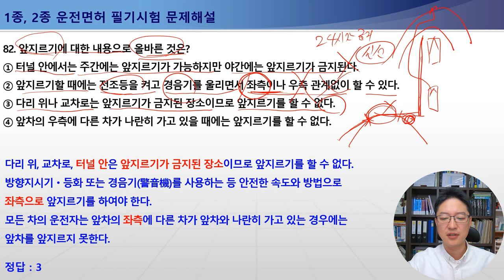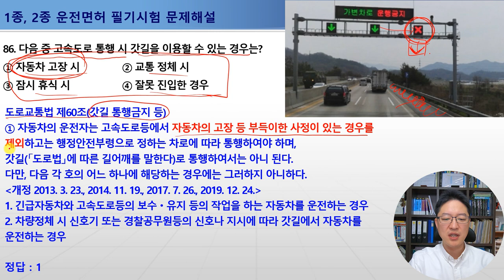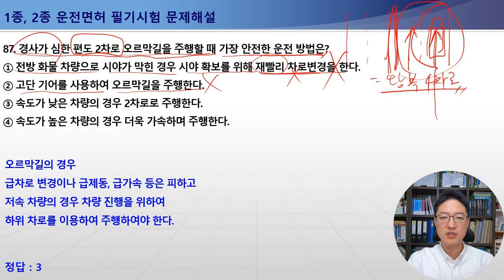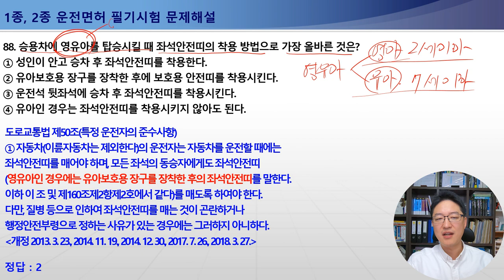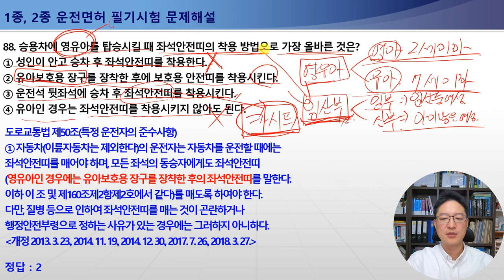82-88번 앞지르기금지장소와시기,앞지르기방법,교차로통행방법,앞지르기차로계속운전,갓길휴식,1종보통면허필기시험,2종보통면허필기시험,1종대형,특수면허필기시험[운전면허필기시험문제해설]